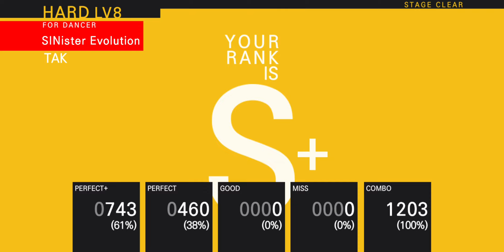탭소닉 TOP - SINister Evolution (HARD Lv.8) (PERFECT PLAY)